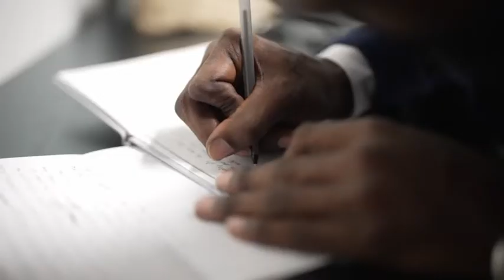Siobhain & LaMarr Drake Wedding 10/9/2021